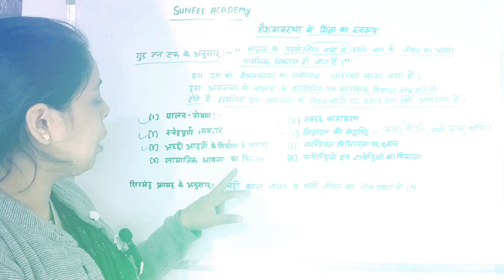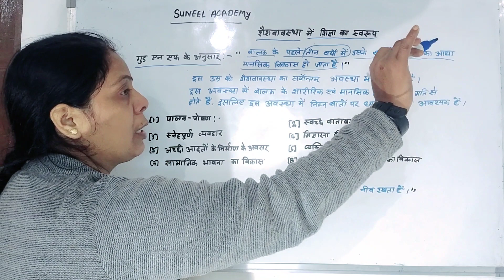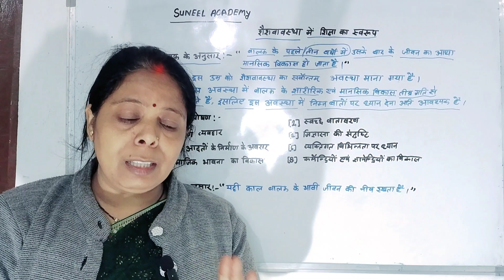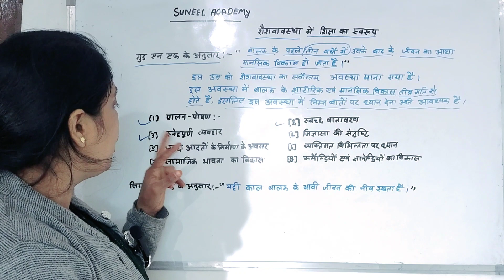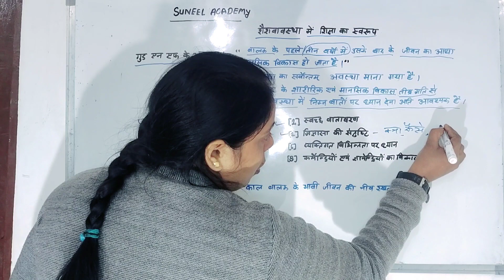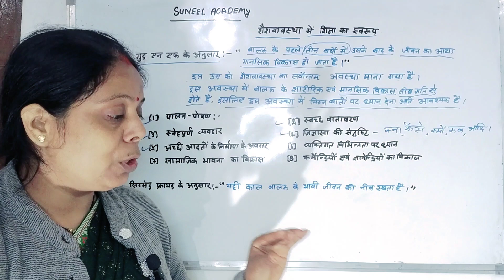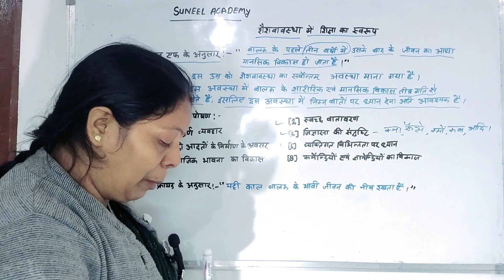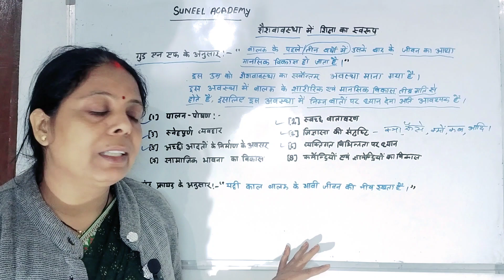शैशवावस्था में शिक्षा का स्वरुप deled_uptet_stet btc ba bed shaishva avasta men shikha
शैशवावस्था में शिक्षा का स्वरूप
shaisva avasta ka svarup#
deled (btc )

balvikas and shikha sashtra